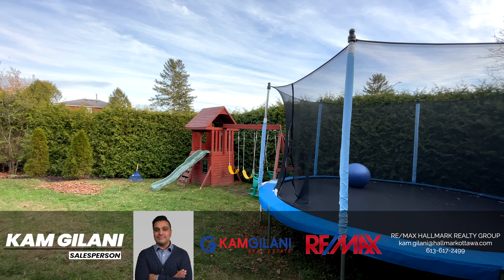1390 Mountainside Crescent, Orleans, ON